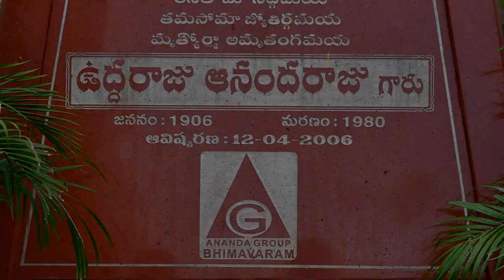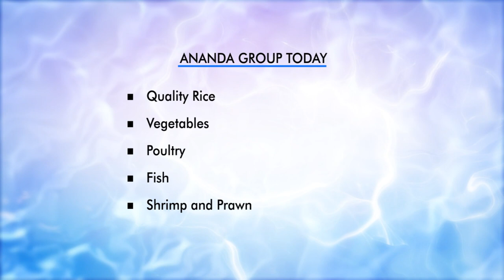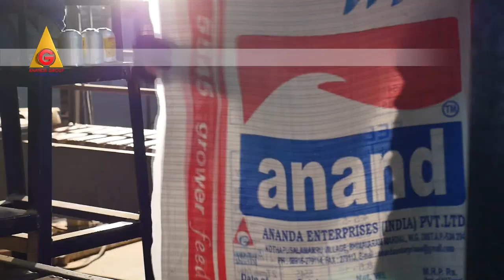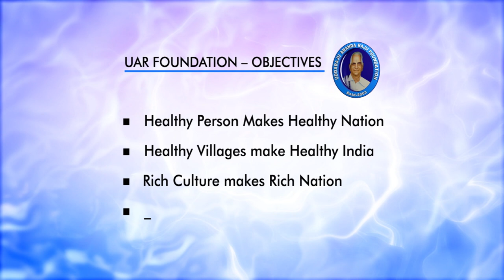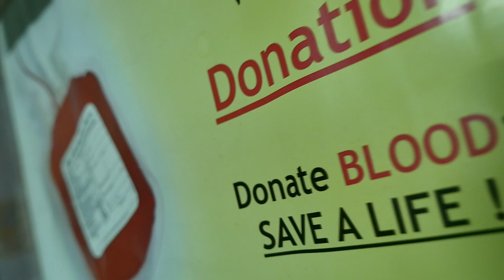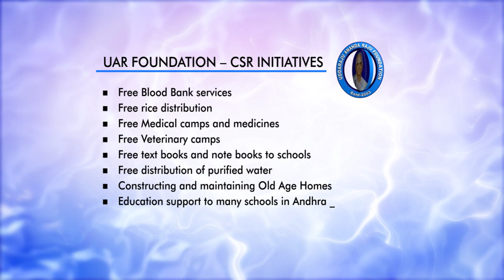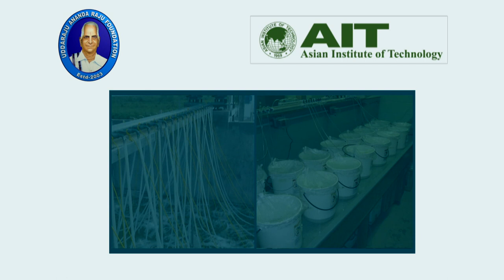Ananda Group Corporate Video